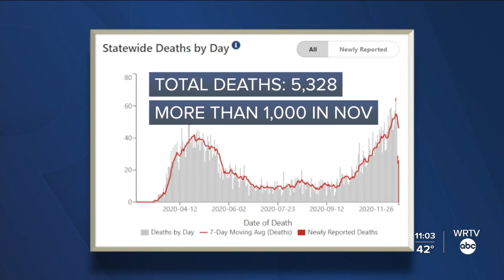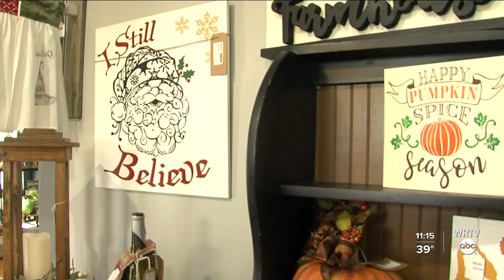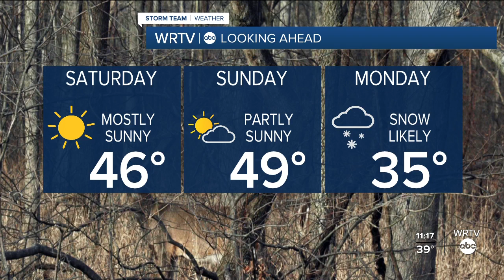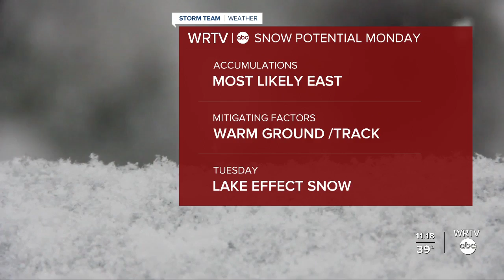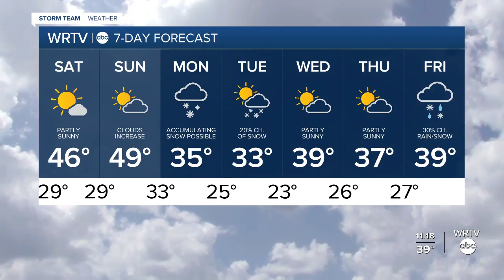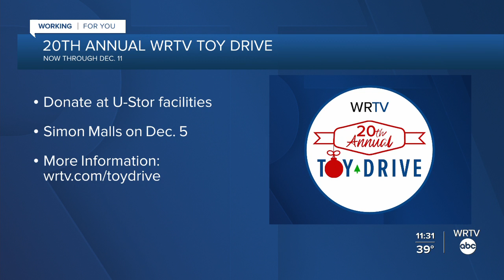WRTV News at 11 p.m. - November 27, 2020